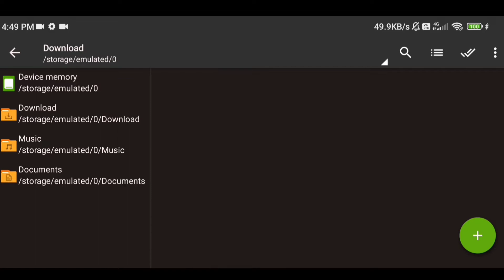How To Install Mitsubishi L300 Car Mod In Bussid | Bus Simulator Indonesia Car Mod